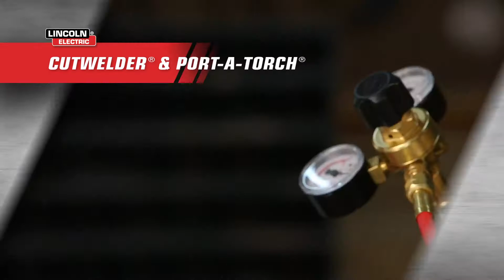PortaTorch - Lincoln Electric